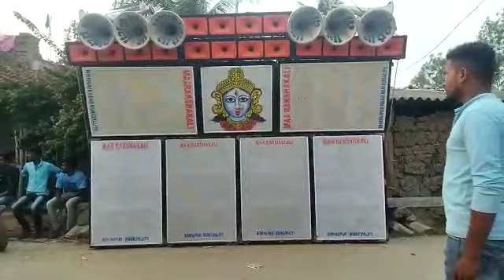maa Rakshakali Sound || বিকাল বেলায় dj Dinu গান লাগিয়ে ভূমিকম্প করছে || অপারেটর হারু